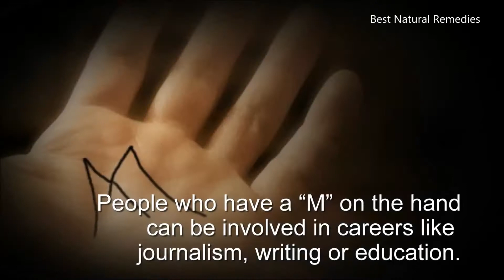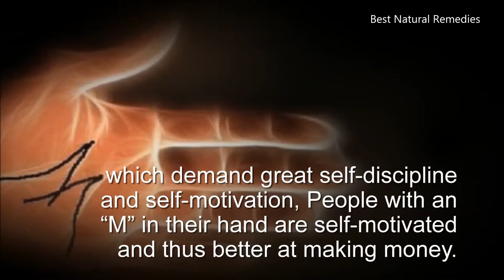What Does The Letter "M" on The Palm Indicate Simply WOW!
Simply WOW! What Does The Letter "M" on The Palm Indicate